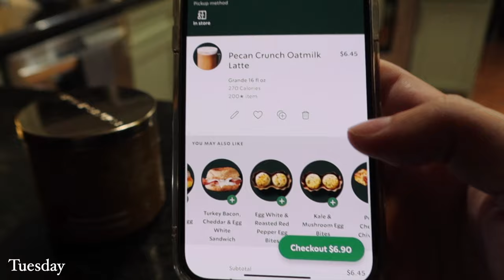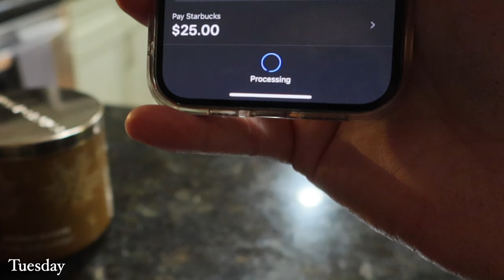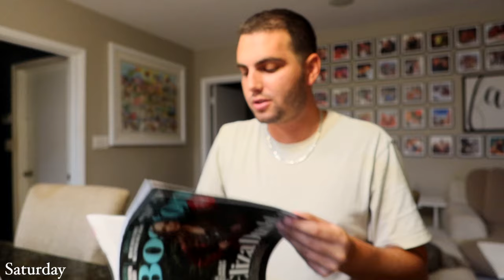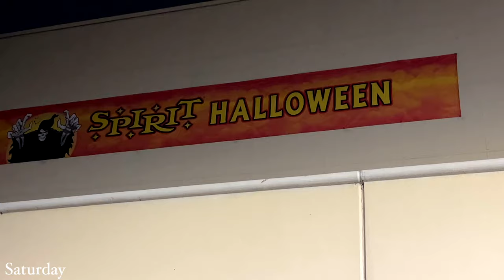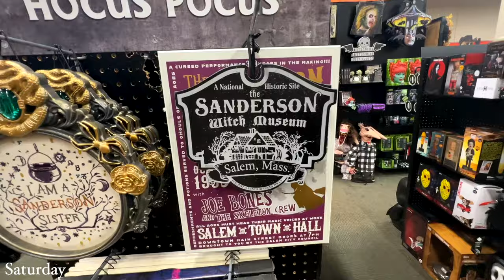dating & creating as a small content creator | vlog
A Week in the Life vlog as a gay small content creator living in South Florida! ☀️ In this video, I’ll give you a fun (and maybe a little chaotic) look at my life as a YouTuber, reactor, author/writer, and podcaster. Get ready for a week full of creative projects, random personal moments, and some totally unplanned surprises!

Watch me attempt to balance it all—filming reaction videos, talk writing for my upcoming debut novel, and spilling the tea on the harsh truths of dating...!  But also while making time to relax, & enjoy the beautiful Florida lifestyle with family!

Chapters:
00:00 Tuesday
09:40 Wednesday
19:06 Thursday
22:09 Friday
23:08 Saturday
30:00 Sunday
33:49 Like & Subscribe